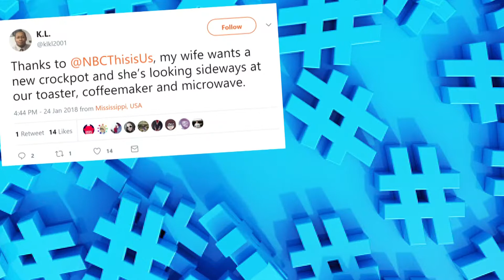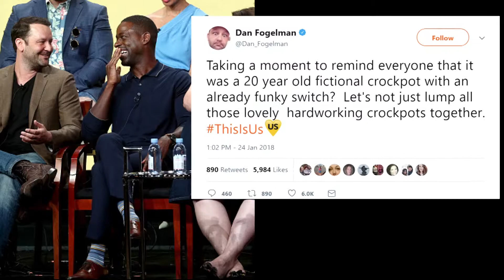Fans of "This is Us" have Lost Their Minds!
What NOT to fear in your kitchen based upon the narrative of an NBC sitcom.